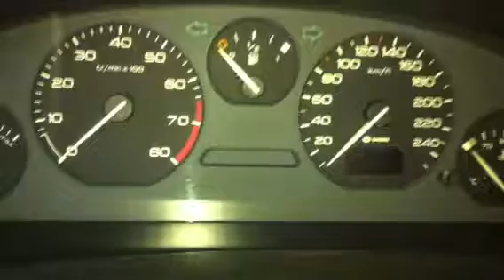Z5323 Двигатель Peugeot 406 2.0i RFV